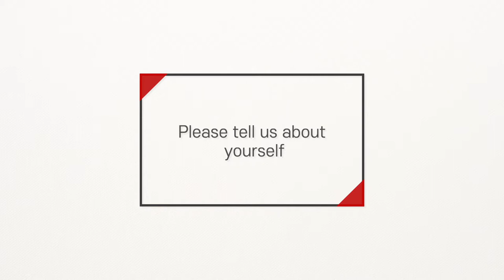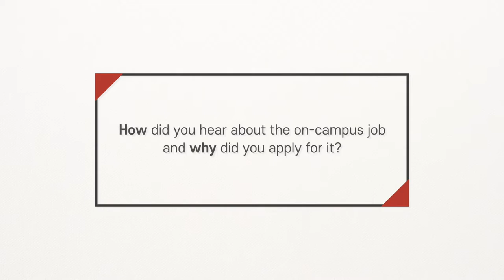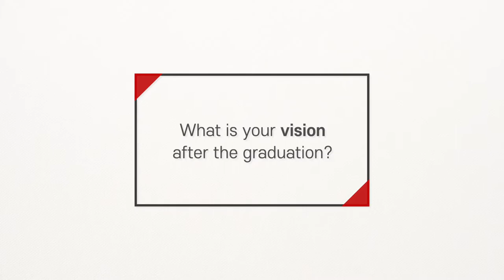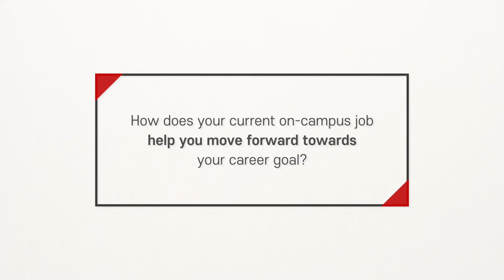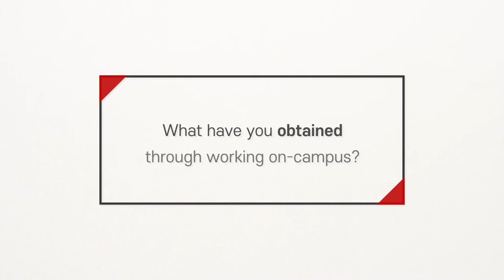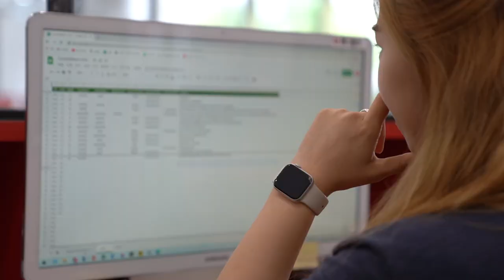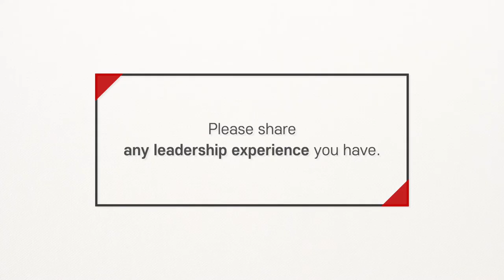Student Employees On Campus Interview for Summer 2021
The University of Utah Asia Campus offers various student employment programs on campus for our students' prosperity during their study at school.

This video was produced by Jisun Yoo, Junior in Film and Media Arts at UAC.